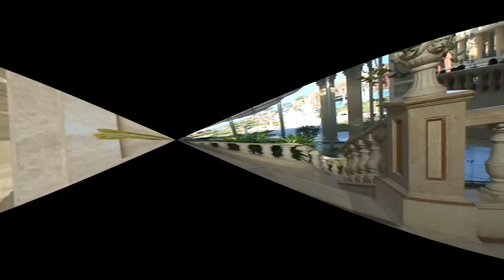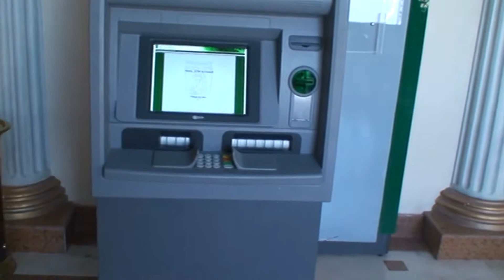"Skarpetki w sandałach" / Hurghada 2012 - Dzień 1/1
Zima 2012 wybieramy się do Egiptu na Rejs po Nilu.
W Polsce w tym czasie jest siarczysty mróz dochodzący do -20 st.
W Egipcie lekko ponad +20 st.

Pierwszy tydzień spędzamy w Hurghadzie w hotelu Titanic Palace..
Hotel położony jest ok. 20 km od centrum HURGHADY; przy plaży i przy hotelu Titanic Beach,
ok. 18 km od portu lotniczego w Hurghadzie..

"Skarpetki w sandałach - okiem niedoświadczonego turysty"